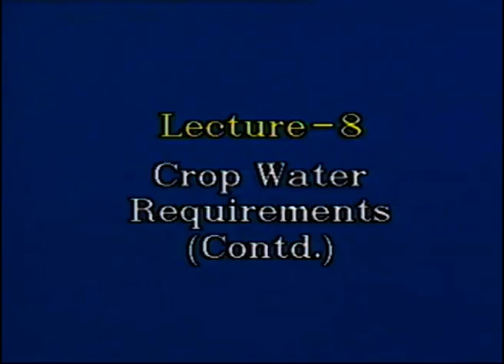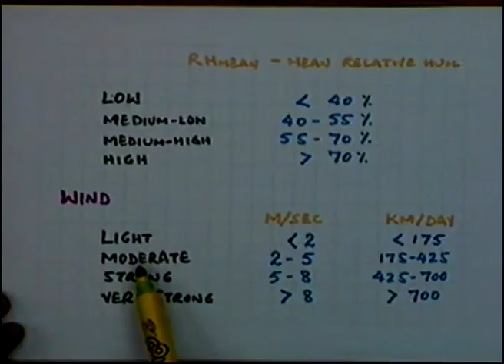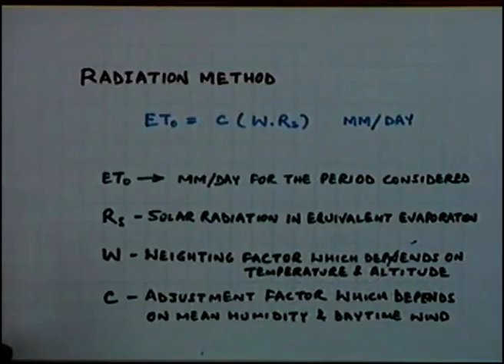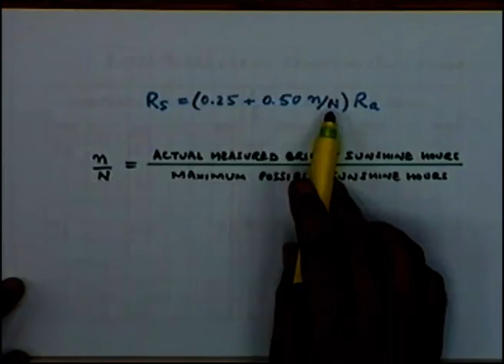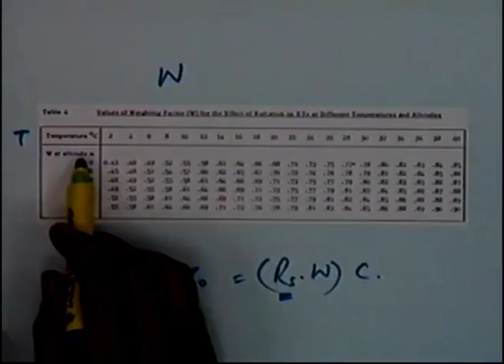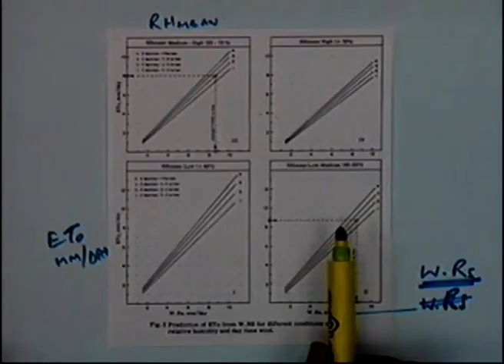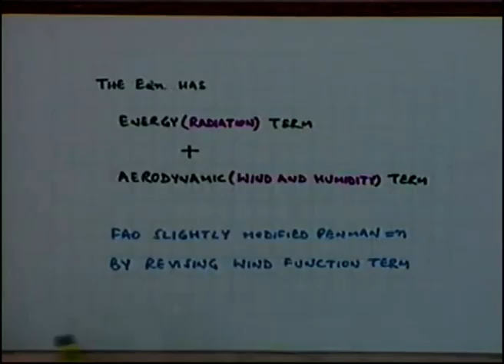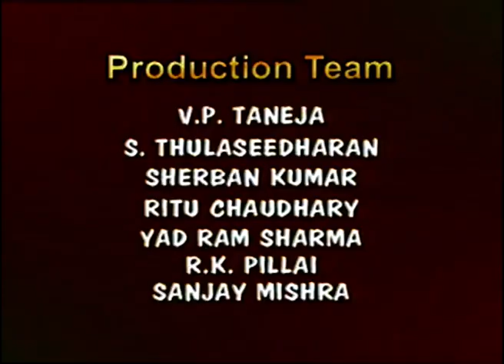Crop Water Requirements (Contd.)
Subject : Law
Course Name : Water Management